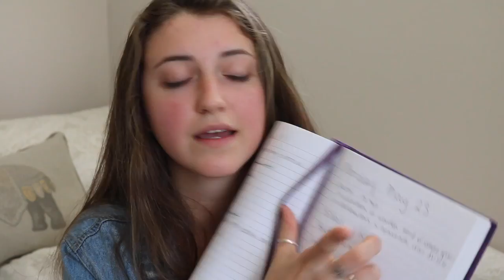GET YOUR SHIT TOGETHER